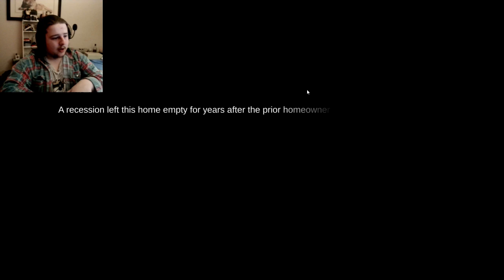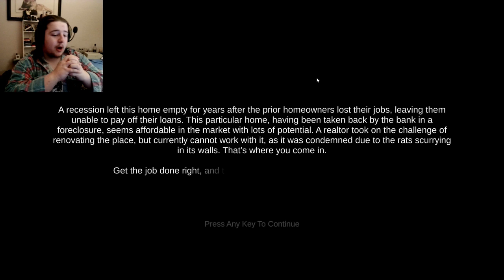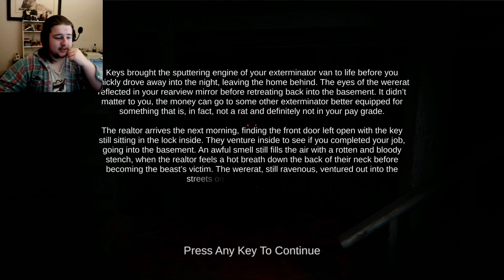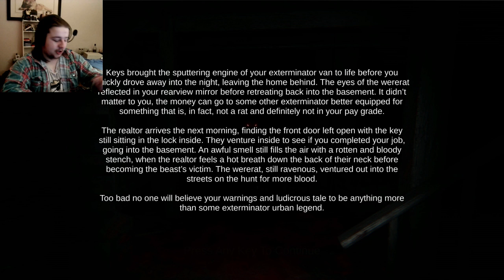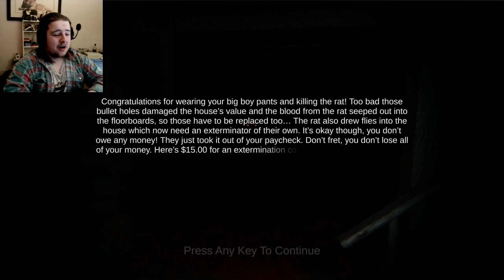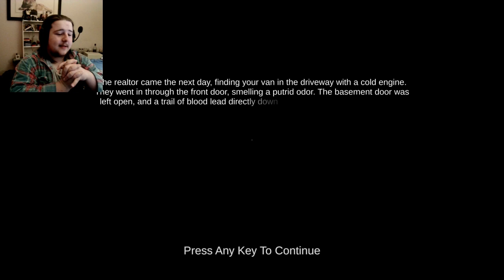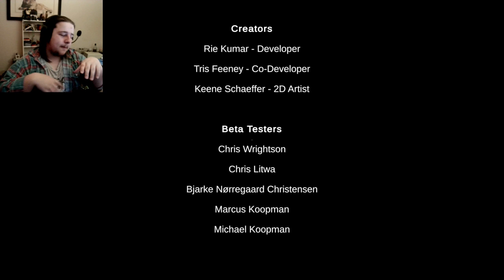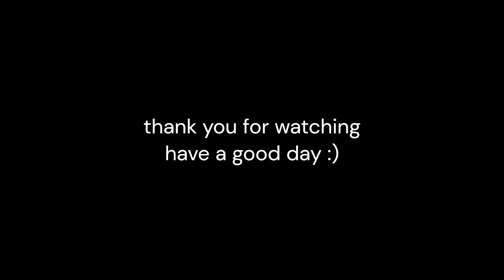Night of the wererat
This was edited by my editor :()